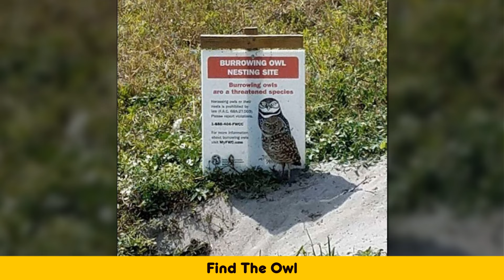‘When You See It’: Perfectly Camouflaged Things That Will Probably Take Too Long To Find